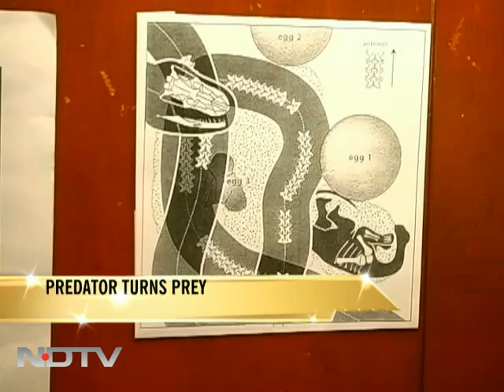Predator turns prey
57 million years ago, when dinosaurs roamed across the Indian sub-continent, a new study has shown that they were as vulnerable to being preyed upon as those they were hunting.